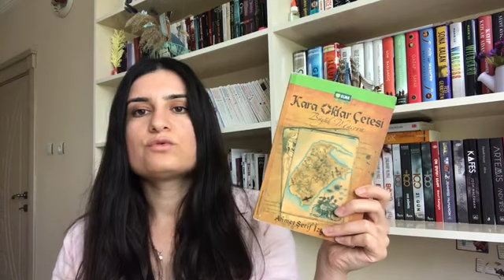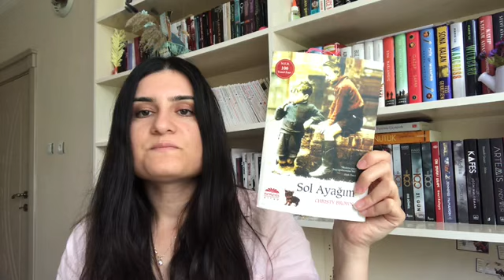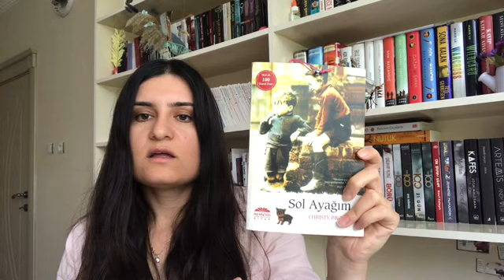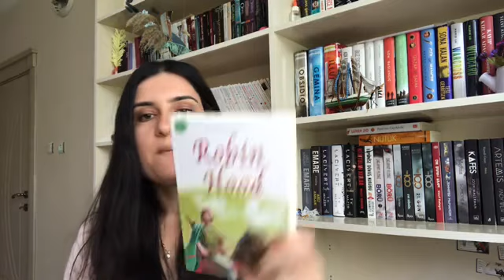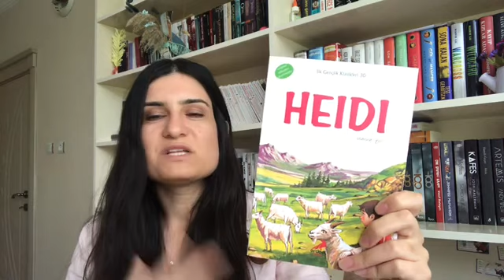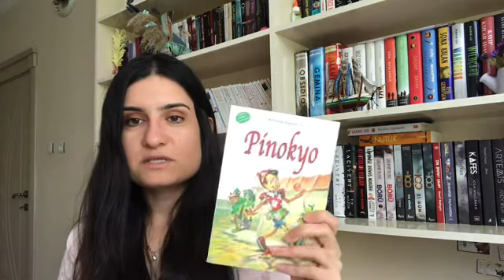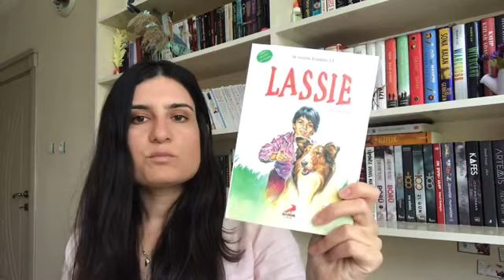ORTAOKUL İÇİN KİTAP OKUMA ÖNERİSİ #1 || Küçük Yaştakiler için Kitap Önerileri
Merhaba arkadaşlar bu sefer küçüklere yönelik önerilerde bulundum keyifli seyirler dilerim.